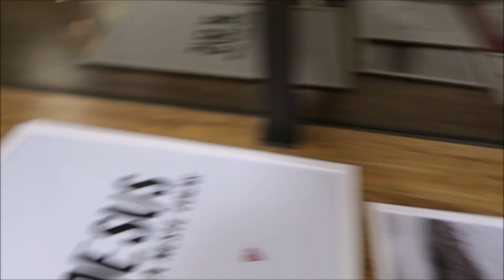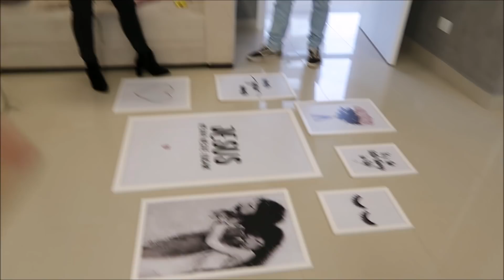DIÁRIO DA REFORMA - PAREDE A LAZER/ BANCADA DE MAKE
Esse é o terceiro diário da reforma do meu Studio ❤️ !
Nesse de hoje eu mostrei a organização da bancada de Make, a instalação da parede de mdf cortada a lazer e tirei algumas dúvidas de vocês dos outros vídeos ☺️.